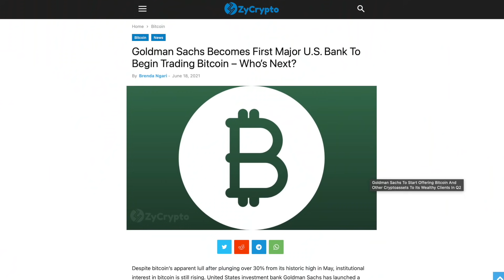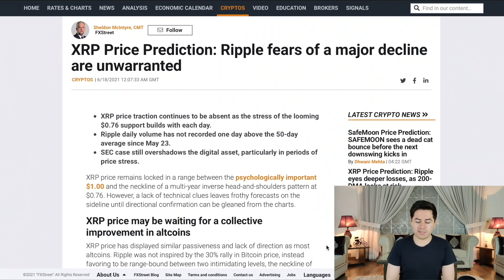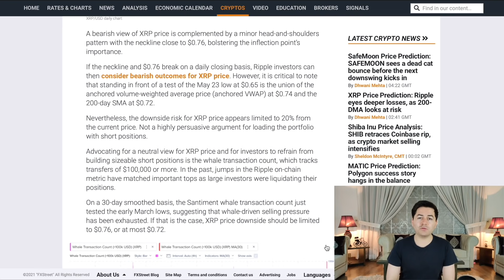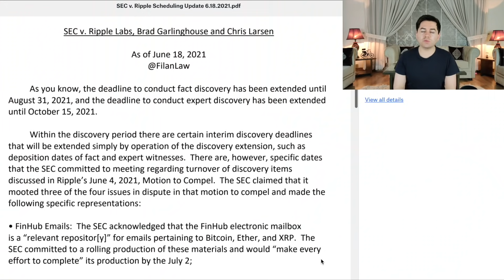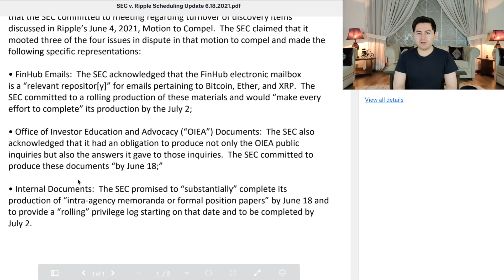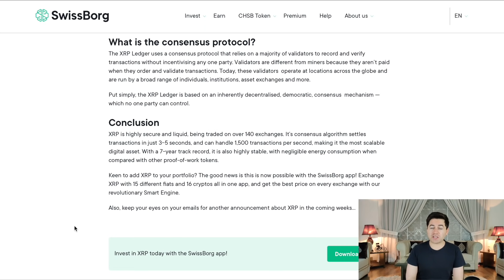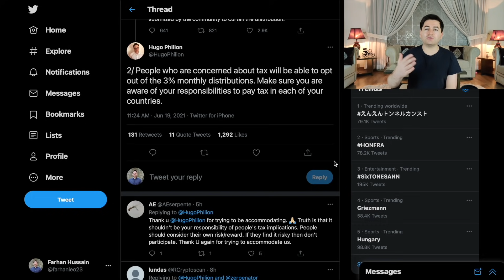Whale-Driven XRP Selling Pressure Exhausted! Important XRP Documents Needed!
There is one thing that every investor wants to hear about their investment especially if it is going down. There is a stop coming! The selling pressure on XRP stemming from whales has been exhausted according to new data from Santiment. This means that we are likely at the bottom for the XRP price. This is why some analysts are giving XRP price predictions in a positive trajectory.

Also in the video I talk about the important upcoming dates related to XRP. These are related to the classification of how Bitcoin, Ether and XRP are securities or not. The latter being the most important. Also internal trading policies and communication related to XRP being a security will be given to Ripple by the SEC.

In other XRP news I talk about how important these documents are to Ripple and how it could impact the entire lawsuit. Also, Flare has rescinded the decision to change the distribution for the Spark Airdrop. This and more XRP news today!